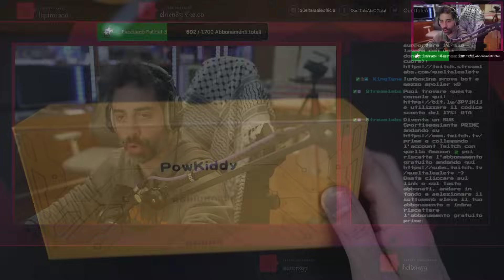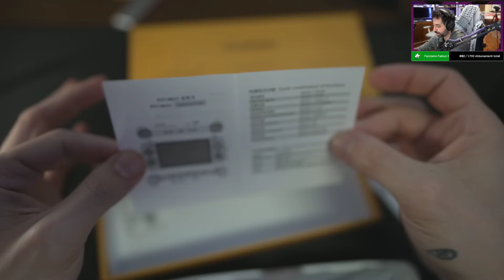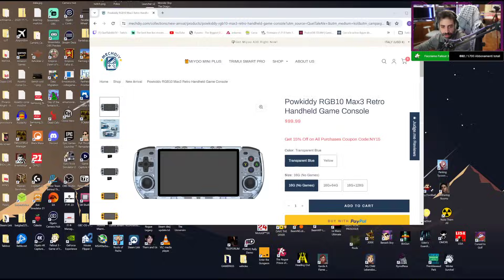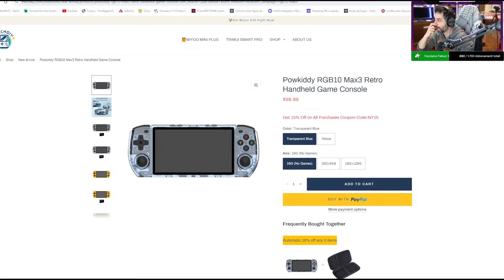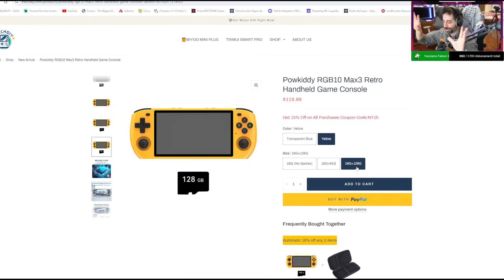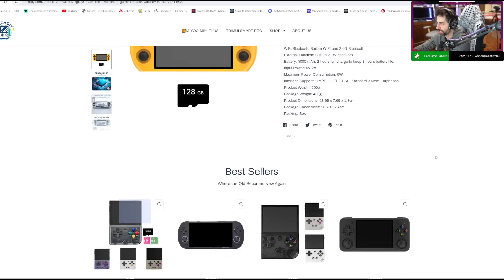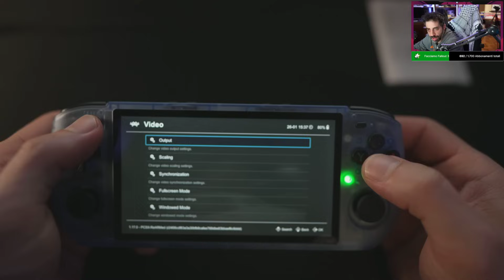Powkiddy RGB10 Max3 - Unboxing e prime prove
Oggi proviamo la powkiddy rgb10max3 una retroconsole al giusto prezzo
(vale pe ogni console sul sito)

► PC
Scheda Madre